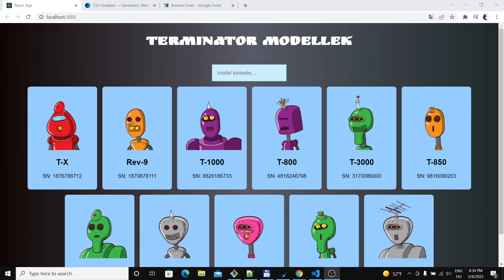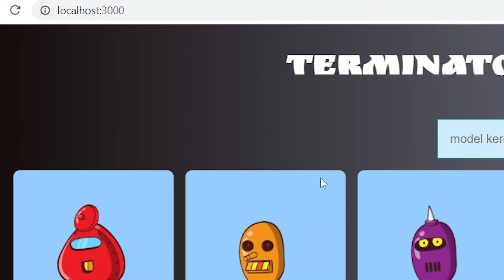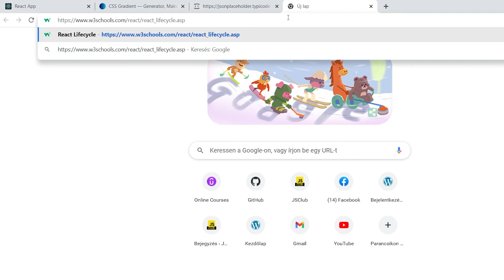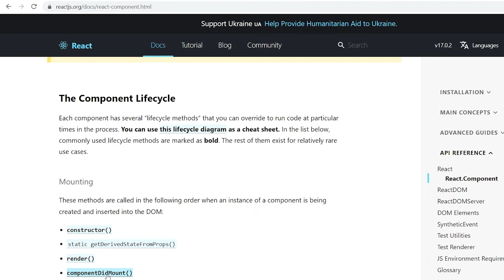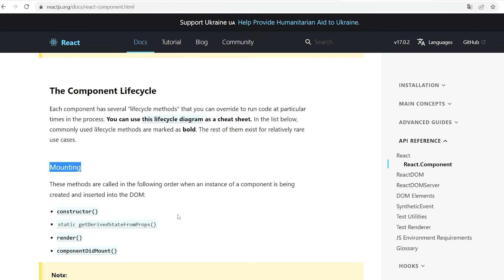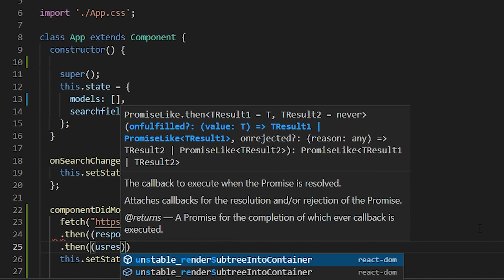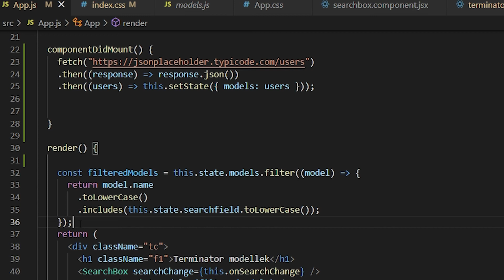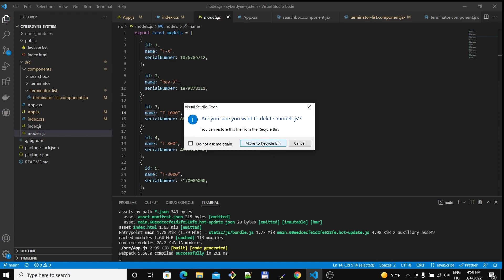React JS / Gyorstalpaló 7. - Adatok API hívásból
Ebben a videóban azt tanuljuk meg, hogy mi is az az API és, hogyan tudunk egy API által visszaadott adatokat felhasználni a saját alkalmazásunkban.